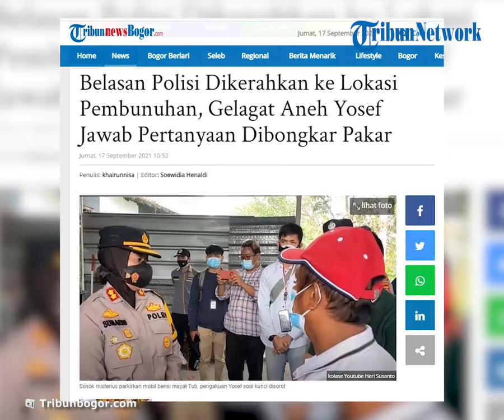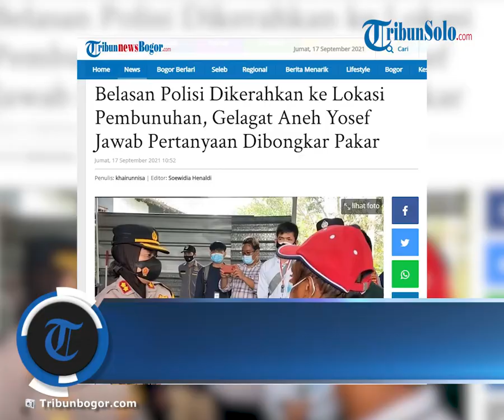Belasan Polisi Kembali Datangi ke Lokasi Pembunuhan Subang untuk Olah TKP, Yosef Batal Diperiksa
TRIBUN-VIDEO.COM - Polisi kembali mendatangi TKP pembunuhan Tuti Suhartini (55) dan Amalia Mustika Ratu (23) di Jalan Cagak, Kabupaten Subang, Kamis (16/9/2021).

Tak hanya itu, polisi juga memeriksa saksi kunci kasus pembunuhan ibu dan anak tersebut.

Semula bakal memeriksa dua saksi kunci, polisi hanya memanggil satu, yakni Yoris (34) anak tertua korban pembunuhan.

Sementara Yosef (56), suami sekaligus ayah korban pembunuhan batal diperiksa polisi.

Dilansir TribunnewsBogor.com dari Tribun Jabar, sejumlah polisi pada Rabu 15 September 2021 terlihat kembali mendatangi TKP pembunuhan ibu dan anak.

Mereka melakukan olah TKP dan pemeriksaan tambahan di lokasi kejadian.

Dari informasi yang didapat tim yang kembali ke TKP adalah anggota Polsek Jalan Cagak dan tim dari Bareskrim Mabes Polri.

Pada olah TKP kali ini, pihak kepolisian tidak ada yang mau memberi keterangan terkait maksud dan tujuan olah TKP.

Olah TKP tambahan ini berlangsung selama sekitar 3 jam.

Sehari berselang, polisi kembali datang ke TKP pembunuhan.

Pantauan Tribunjabar.id di lapangan, terlihat mobil bertuliskan Pusat Laboratorium Forensik (PUSLABFOR) Polri mendatangi TKP yang berada di Kampung Ciseuti, Desa/Kecamatan Jalancagak, Kabupaten Subang, Jawa Barat, Kamis (16/9/2021) pukul 14.30 WIB. (*)

Artikel ini telah tayang di TribunnewsBogor.com dengan judul Belasan Polisi Dikerahkan ke Lokasi Pembunuhan, Gelagat Aneh Yosef Jawab Pertanyaan Dibongkar Pakar,
Penulis: khairunnisa | Editor: Soewidia Henaldi